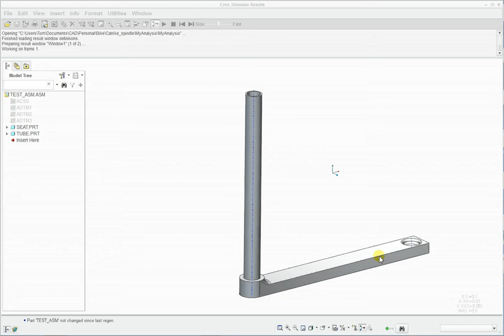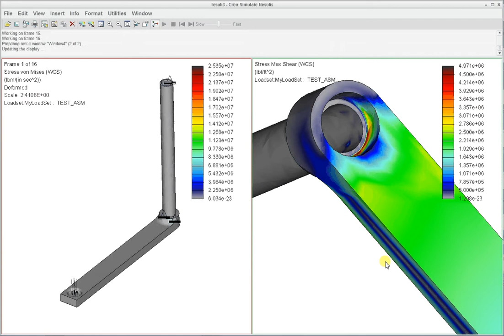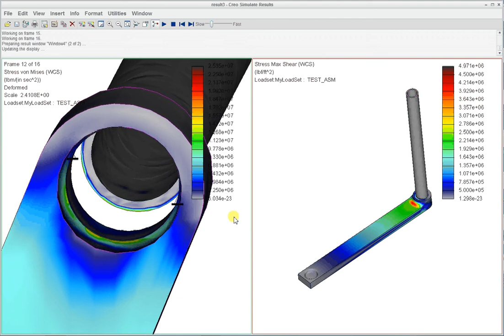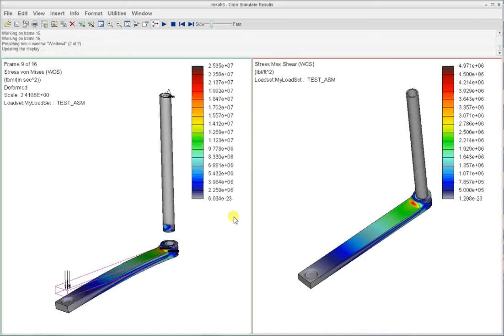Spindle Stress Analysis - rough layout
This is a test of the basic analysis packagae in Creo 2.0.  The unit under test is a tube pressed into a bar.  The analysis is intended to show areas of peel and compression and the degree of these forces.  Far from complete or definitive... it is a starting point to see what Creo will do with a lite FEM package.